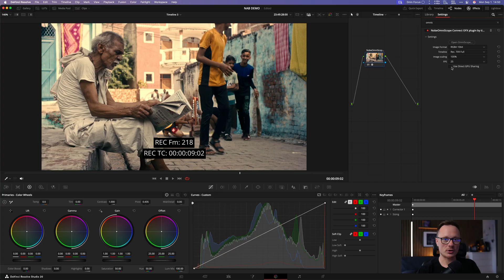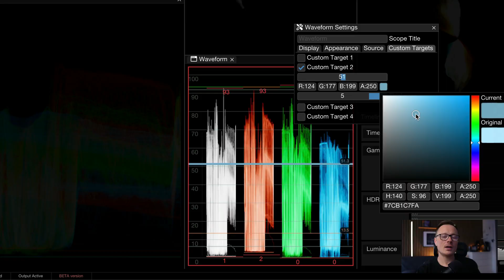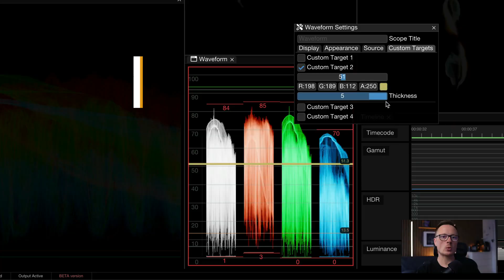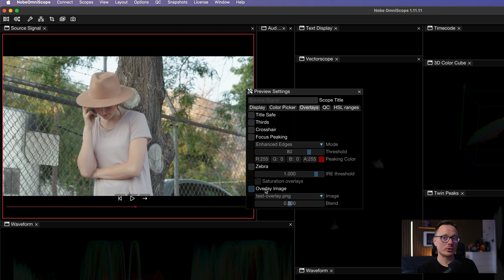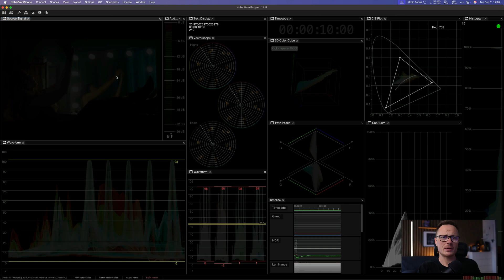Brand New Nobe OmniScope Beta Features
This video covers the major new features coming soon in Nobe OmniScope (Fall 2025). Beta access is available to any OmniScope owner on an active support & maintenance plan.

To download the BETA version of OmniScope, go to Options / Preferences and enable BETA builds. Then select Help / Check for Updates to install it.